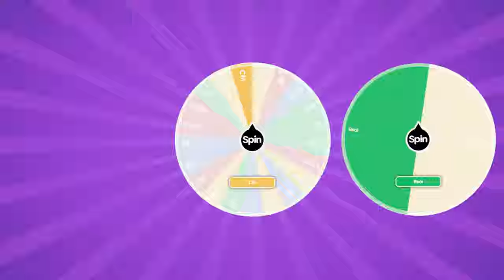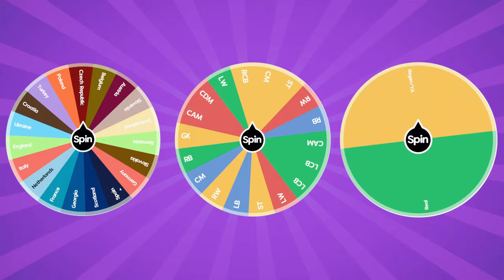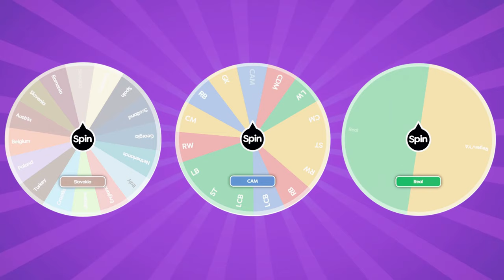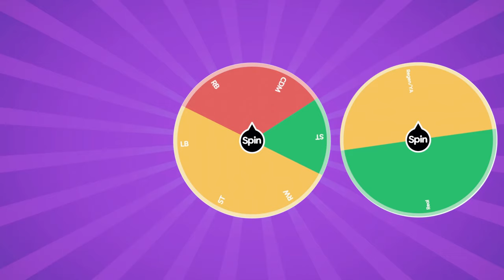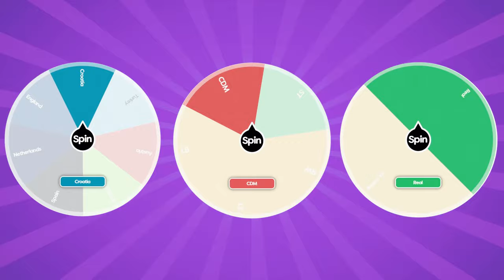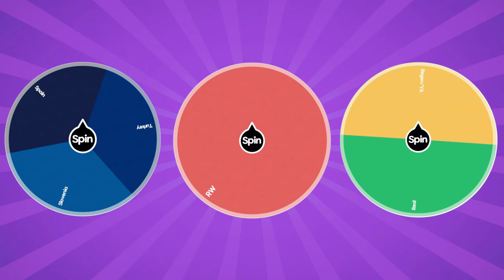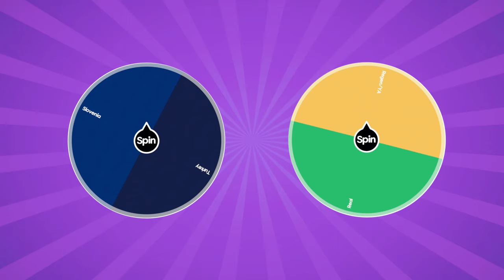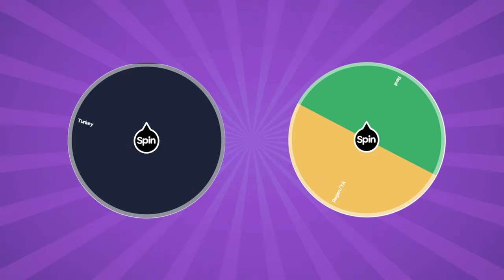1 Player From Every Euro 2024 Nation!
In this exciting video, join me as I take on the challenge of rebuilding a team with only players from the Euro 24 nations! Watch as I navigate  Fortuna Dusseldorf through the unique roster restrictions to create a competitive squad.
Don't miss out on the action-packed adventure of building a team with the best from the Euro 24 nations!